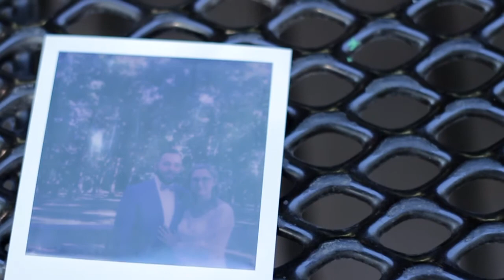Shawn and Mindi Warndorf 9/22/18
"When a woman loves a man."-Billie Holiday